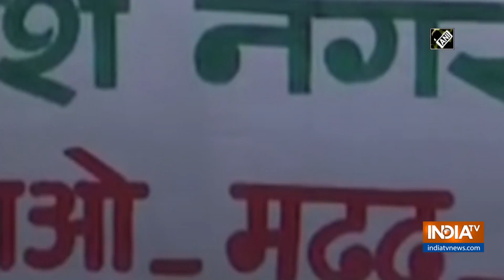Congress workers set up kitchen to feed needy in Delhi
Congress workers started a kitchen to feed needy in Delhi amid coronavirus outbreak.